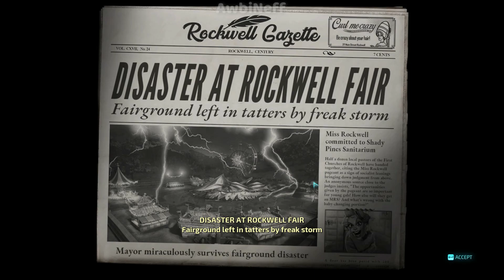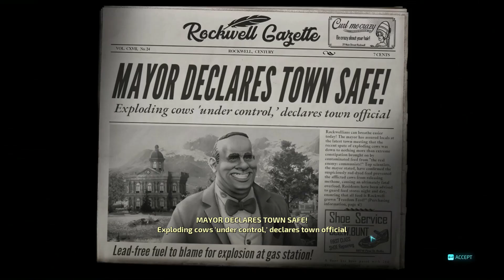Menculik dan Menyamar - DESTROY ALL HUMANS Gameplay Indonesia - Part 02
Hancurkan Semua Manusia Buat ulang kultus klasik! Teror orang-orang Bumi tahun 1950-an dalam peran alien jahat Crypto-137. Memanen DNA dan mengalahkan pemerintah AS dalam pembuatan ulang petualangan aksi invasi alien legendaris. Musnahkan manusia lemah menggunakan bermacam-macam persenjataan alien dan kemampuan psikis. Kurangi kota mereka menjadi puing-puing dengan Piring terbang Anda! Satu langkah besar bagi umat manusia! Rasakan sisi jahat dari kisah invasi alien tahun 50-an. Temukan kembali mengapa game ini dianggap salah satu yang paling lucu yang pernah dibuat. Lintasi kota-kota yang bisa dijelajahi dari tahun 50-an dengan bebas menggunakan jetpack Anda. Lenyapkan arsitektur primitif umat manusia dengan piring terbang Anda. Termasuk yang dipulihkan, banyak digosipkan, belum pernah dilihat sebelumnya: Misi yang Hilang di Area 42!.

Selamat Menyaksikkan dan Menikmati Permainan ini!

Terima kasih banyak dukungan nya dari teman-teman semua telah menonton videonya, berikan like dan komentar apa pun tentang video nya.